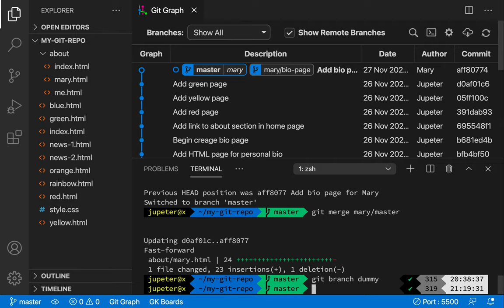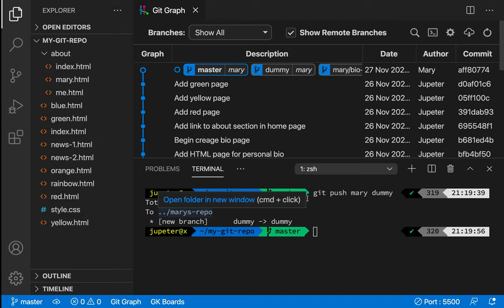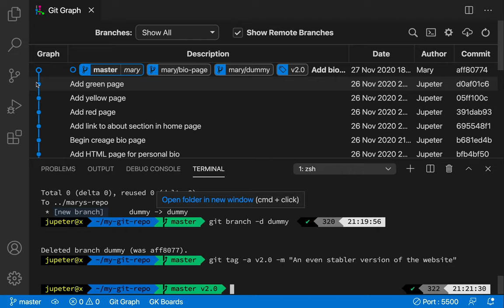[Git & Github] 22 - Remotes(3/3)